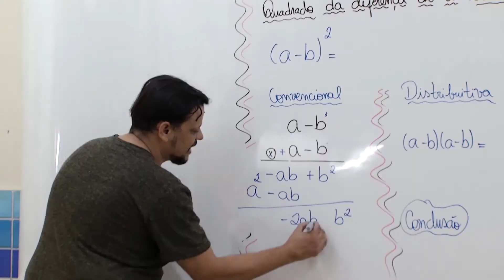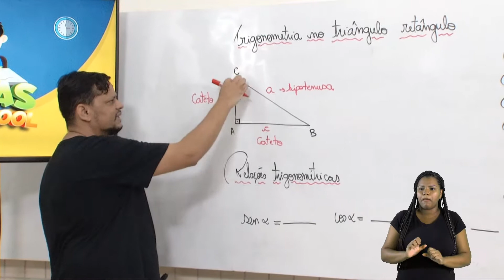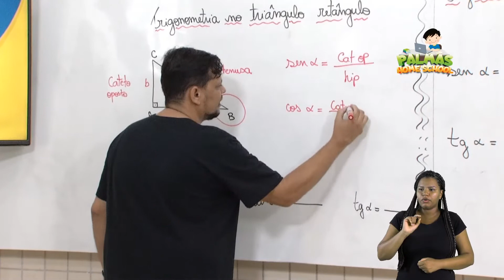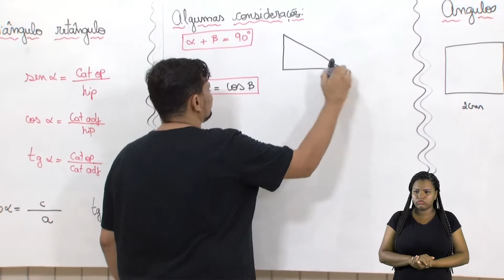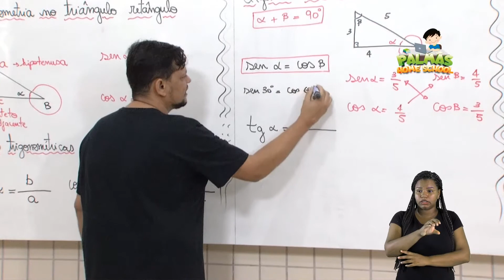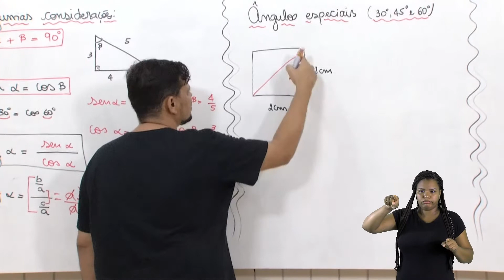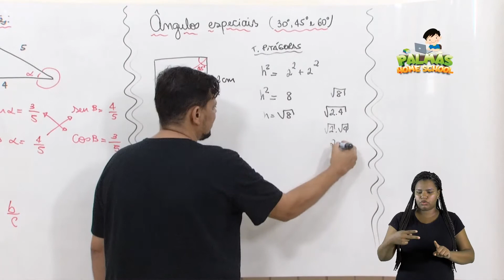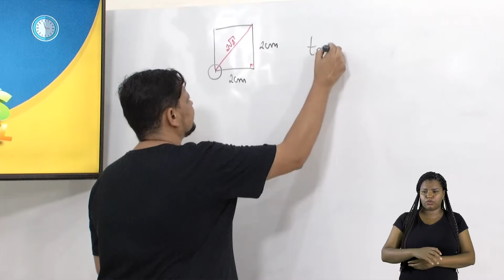9º Ano - Matemática - Prof. Valter Almeida - Aula 20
Tema: Trigonometria no triângulo retângulo